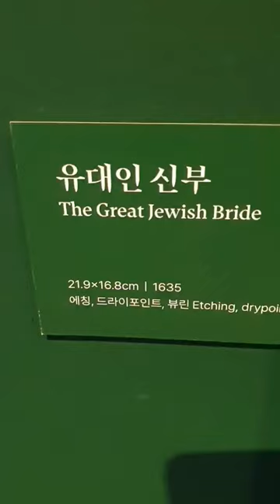램브란트 10 THE GREAT ARTIST Rembrandt Harmenszoon van Rijn